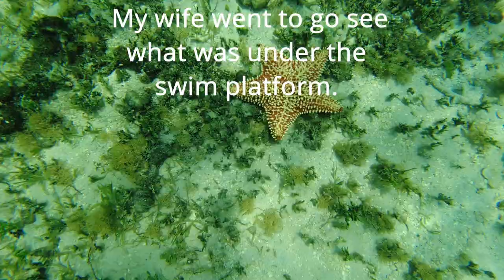Snorkeling at Secret Harbor USVI - Where to snorkel in the Virgin Islands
Today I will take you snorkeling at Secret Harbor Beach Resort. I show you where to snorkel and what you will see. If you are planning a trip to the US Virgin Islands be sure to bring your snorkel gear. You can check out the links below to see the gear that I use. At the end of the video I also give you tips on what gear to use and how to get good underwater footage so you can show all your friends your trip.

Here are the links to all of my Beach Gear
Snorkel Gear
Tidal Sports Snorkel Mask
Tidal Sports Snorkel
Tidal Sports Fins
Travel Fins

Beach Gear
Sand-Free Blanket
Oversized Microfiber Beach Towel
Small Sand-Free Blanket for travel or for a couple
Sand-Free Blanket and Sand-Free Towel Combo Pack
Trekology table
Small Trekology table (for travelers)
Stainless Water Bottle
Icemule Cooler
Beach Chairs
Beach Table
Stainless Beer Mug
Stainless Wine Glass with lid

Clothing
White Waterproof Belt
Stingray Waterproof Belt
Mermaid Bubble Waterproof Watch Band
Mahi Waterproof Dog Collar
Men's water shoes
Women's water shoes

Camera Gear
Canon M50
Canon 22mm lense
DJI Osmo Action Camera
DJI Dome for photos
DJI camera float
Flexible Tripod
Wireless Microphone
Studio Lights
My main tripod
Studio background

Travel Gear
Packing Cubes